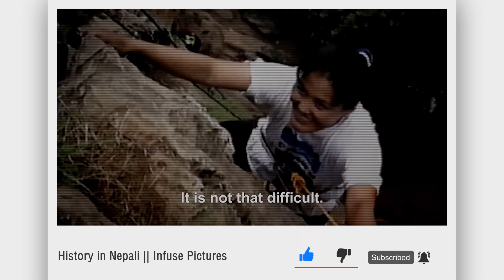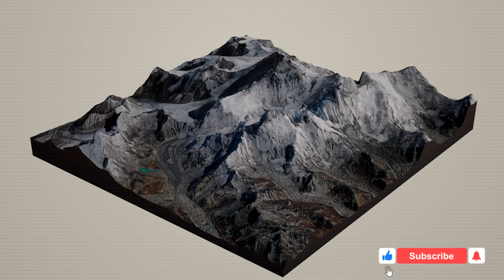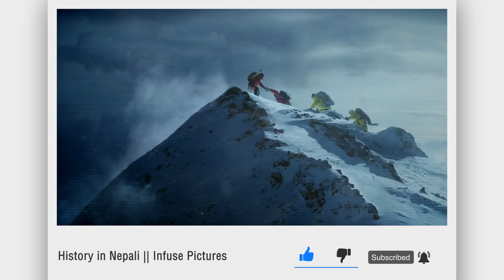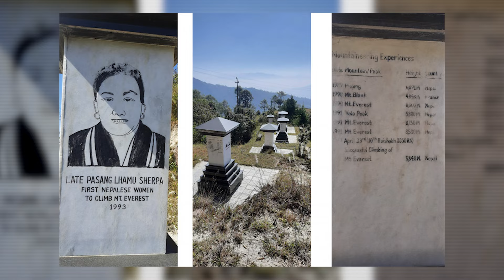पासाङ ल्हामु शेर्पा (Pasang Lhamu Sherpa) || History in Nepali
पासाङ ल्हामु शेर्पा (Pasang Lhamu Sherpa)

Sound: Anish Rajbhandari
Concept: Nian, Subigya Sunder Shrestha
Voice: Junita Rajbhandari